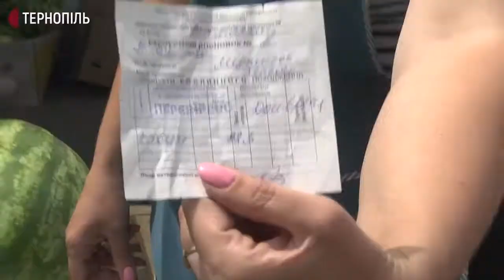На тернопільському ринку кавуни без нітратів. Лаборанти перевіряли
Працівники тернопільської лабораторії ветсанекспертизи перевіряли кавуни на тернопільському ринку, що на вулиці Шептицького. Щоб визначити, чи є в них нітрати, вони відібрали 140 зразків.